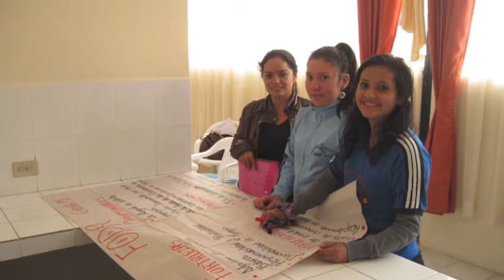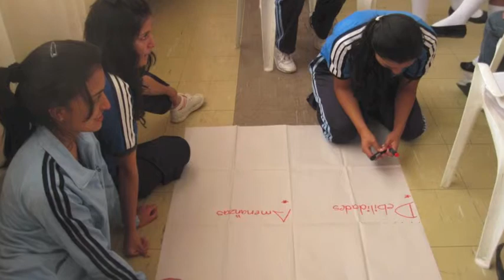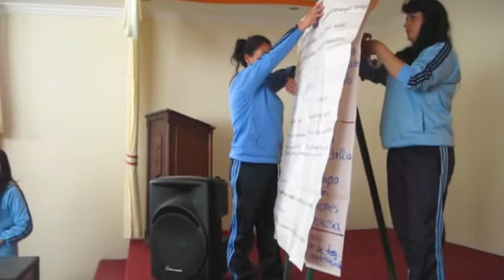Tecnologico Baños-Socialización pasantías 2015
Estudiantes relatan experiencias de las pasantías 2015